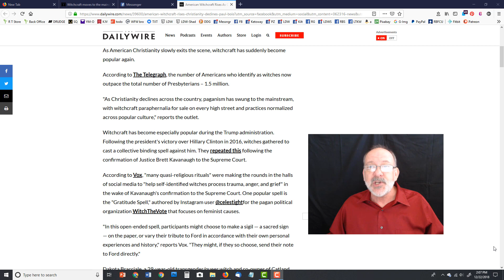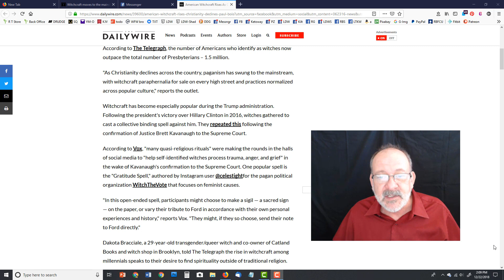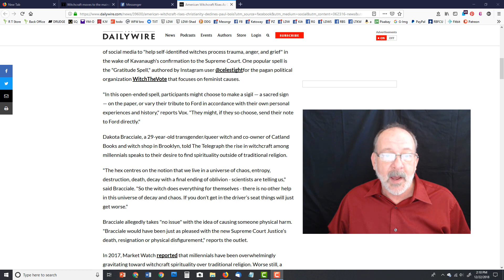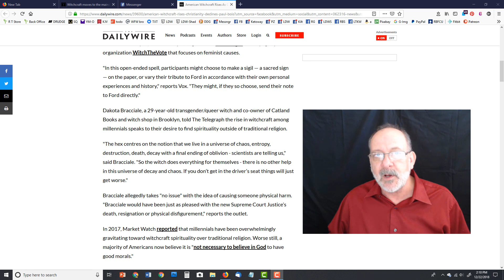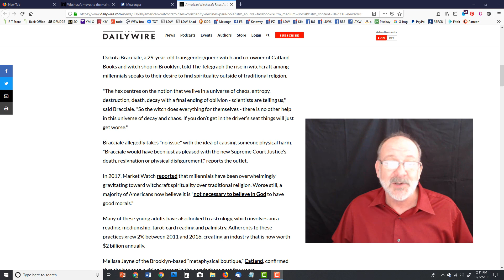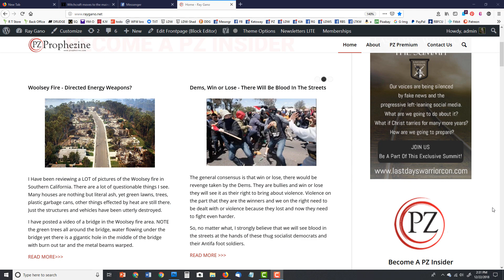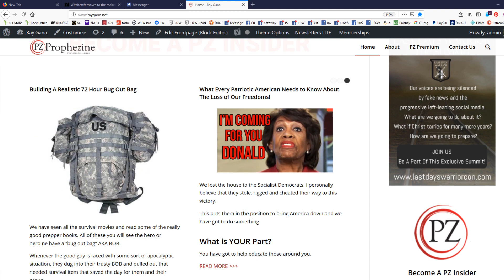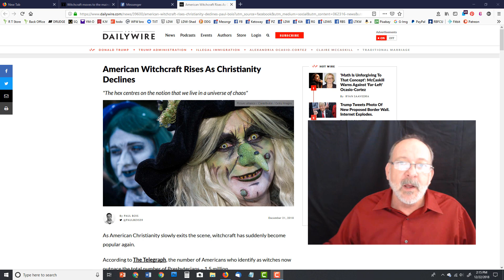PZTV Witchcraft on The Rise as Christianity Declines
Witchcraft is thriving in the US, with an estimated 1.5 million Americans now identifying as witches - more than the total number of Presbyterians. As Christianity declines across the country, paganism has swung to the mainstream, with witchcraft paraphernalia for sale on every high street and practices normalized across popular culture. In the past two years, it has also become darkly politicized.

If you enjoyed this video, please consider donating to help us bring you more great content. At PZTV your support is essential to continue to bring great informative videos like this, all which is funded by viewers like you.

Visit Ray & Tracye Gano at our Thrive Life Store and stock up on great tasting food today!